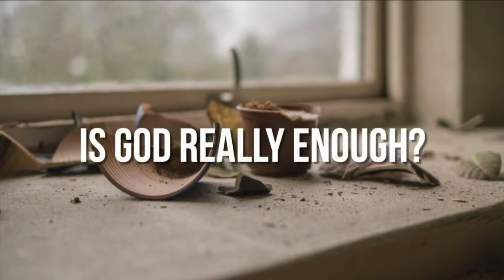Sermon - August 9, 2020: "Bringing Good News" - Pastor Tyler Strom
Grace restores what is broken - not anything we can do.

Bible Reading: Romans 10:5-15; Matthew 9:27-31

Paul’s letter to the Romans is addressed to people he had never met, in the hopes of building up and encouraging this community to which he dreamed of traveling. He knew the Christian life was a perilous one, and the world in which the church was growing and spreading was unpredictable and increasingly diverse.

In this series covering some of the letter’s most intriguing and inspiring passages, we learn how God sustains us in the midst of brokenness, both within and without, helping us find wholeness and unity, no matter what crises we are facing.

For more information about upcoming events and announcements

Support the ministry of Word of Peace